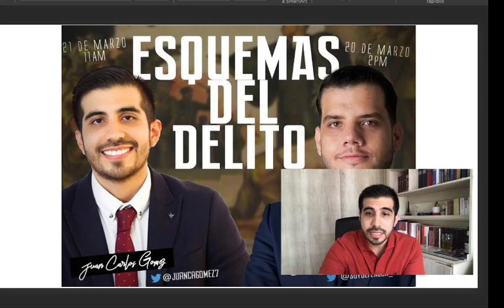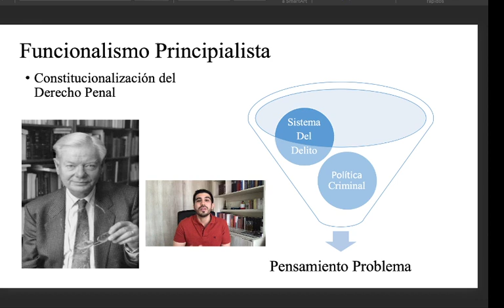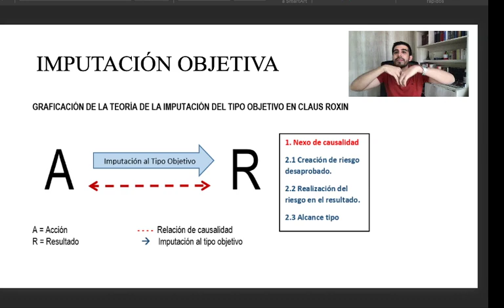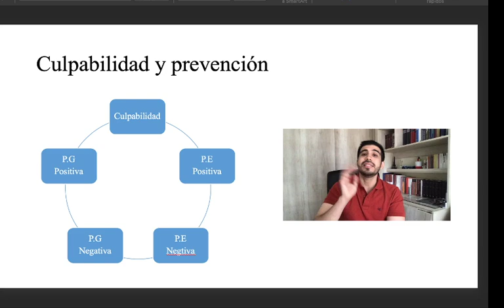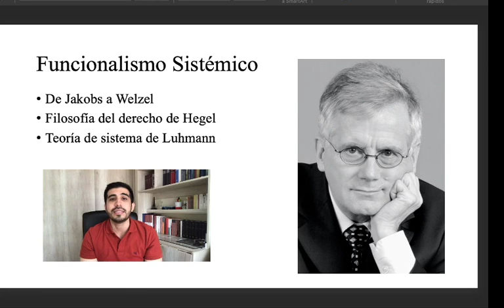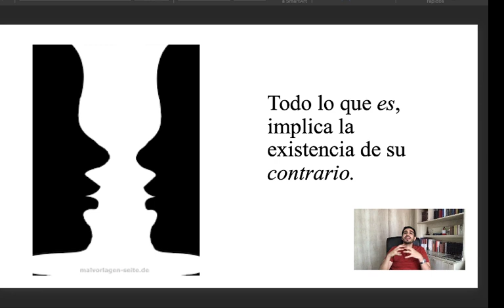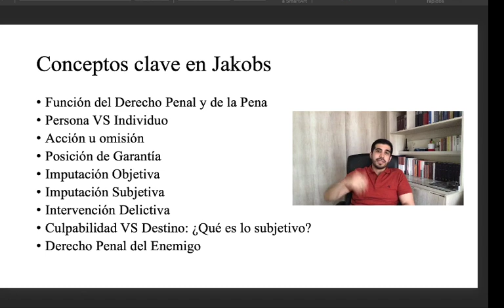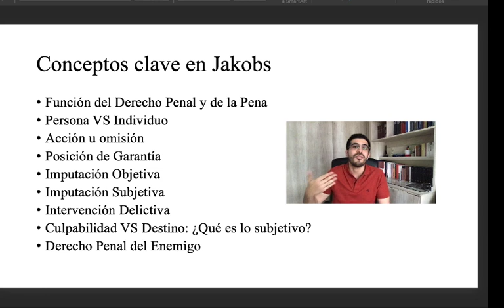Esquemas del Delito - Funcionalismo: Principialístico y Sistémico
Continuando con los esquemas del delito de la dogmática jurídico penal Alemana, ahora abordaremos el funcionalismo desde el pensamiento de Claus Roxin (Principialístico) y Günther Jakobs (Sistémico).